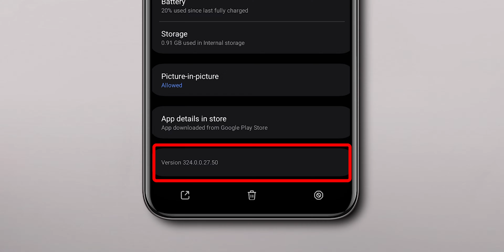How To Check Instagram Version?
In this quick tutorial, we'll show you how to check your Instagram version so you can stay up to date with the latest features and updates.

0:00 - 0:02 - Intro
0:03 - 0:32 - Android
0:33 - 1:02 - iPhone